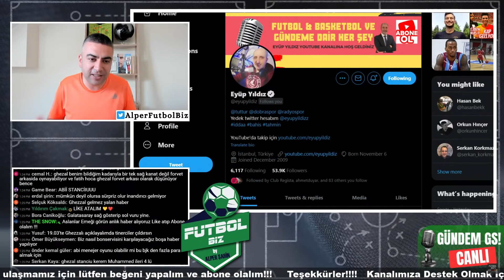Rachid Ghezzal ve Layvin Kurzawa Son Dakika l Eyüp Yıldız Canlı Bağlantı | Galatasaray Transfer...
Spor yorumcusu ve Radyospor programcısı Eyüp Yıldız CANLI BAĞLANTISI ile Galatasaray Transfer Gündemini sizler için değerlendirdi | Ghezzal transferi her an bitebilir!

rachid ghezzal
rachid ghezzal skills
rachid ghezzal galatasaray
layvin kurzawa
layvin kurzawa skills
layvin kurzawa galatasaray
layvin kurzawa galatasaray transfer
valentin rosier
valentin rosier
valentin rosier transfer
valentin rosier transfer haberleri
transfer haberleri galatasaray
fatih terim
galatasaray gündemi
galatasaray haberleri
galatasaray transfer
galatasaray transfer haberleri
galatasaray tv